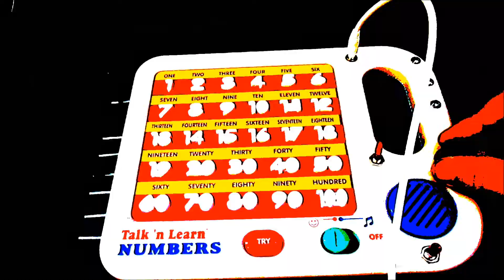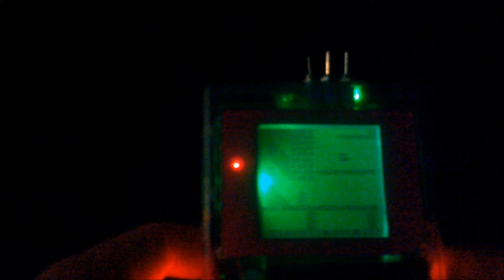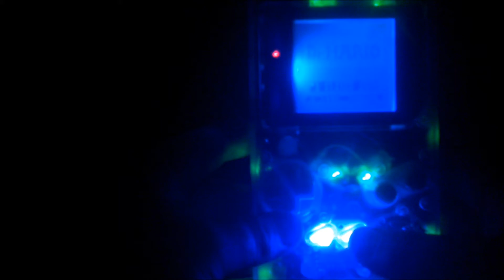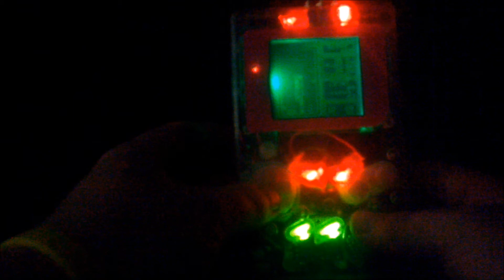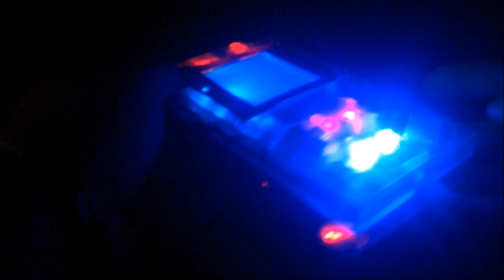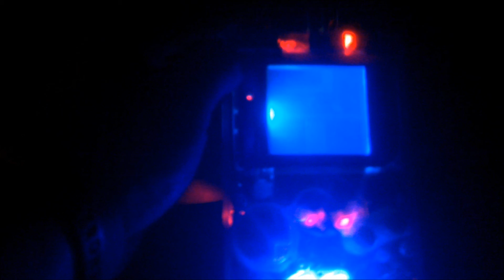Custom Modded Slow Fading RGB DMG-01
Original creators = Nintendo
Circuit-Bender = Roxx
GhostFire Electronics
to show your support!
01/01/2013

GhostFire Electronics is now
open for custom orders!